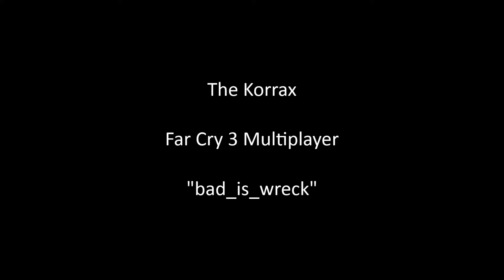Far Cry 3 Multiplayer - "bad_is_wreck"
Cheater, loser and crooked face [NIL]bad_is_back get punished. Video for all fair gamers, thanks to [BRO]kruisintus.